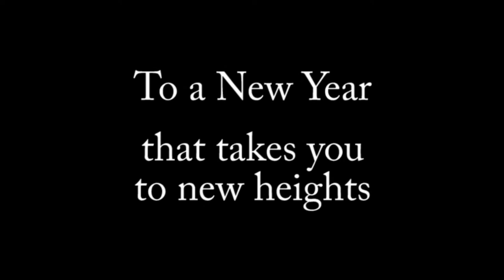Happy 2015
Hope 2014 was a good year, and hope 2015 is even better!

No Photoshop was used in the making of this video.